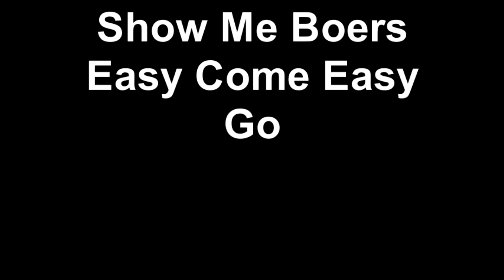Show Me Boers Easy Come Easy Go